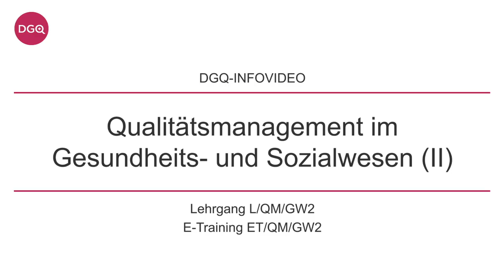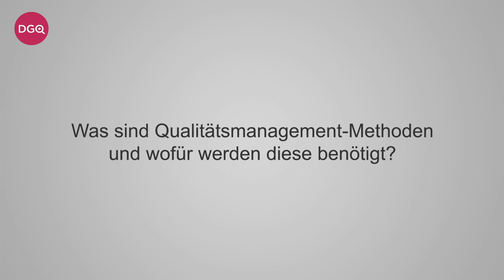DGQ-Training: Qualitätsmanagement im Gesundheits- und Sozialwesen II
Dem Qualitätsmanagement kommt im Gesundheits- und Sozialwesen eine ganz entscheidende Rolle zu, denn eines der obersten Ziele ist die Gewährleistung qualitativ hochwertiger Versorgung für Menschen in verschiedenen Lebenslagen. Immer mehr Krankenhäuser und Einrichtungen erkennen den Nutzen eines Qualitätsmanagementsystems nach z.B. ISO 9001. Die sichere und kundenorientierte Gestaltung und Entwicklung von Gesundheitseinrichtungen, sozialen Einrichtungen sowie Pflegeeinrichtungen hat viele Vorteile für alle Beteiligten.

In diesem DGQ-Infovideo zum Thema „Qualitätsmanagement im Gesundheitswesen“ erfahren Sie von DGQ-Trainer Dipl. Psych. Mathias Schuch mehr zu:
00:06 Wie wird Qualität im Gesundheitswesen definiert?
00:32 Mit welchen Kennzahlen kann Qualität im Gesundheitswesen gemessen werden?
01:08 Was sind Qualitätsmanagement-Methoden und wofür werden diese benötigt?

In den DGQ-Trainings und Weiterbildungen zum Qualitätsmanagement im Gesundheits- und Sozialwesen werden Ihnen notwendige Fähigkeiten vermittelt, prozessorientiert ein QM-System im Gesundheitswesen aufzubauen.

In einem weiteren Video zum Thema „Qualitätsmanagement im Gesundheitswesen“ bringen wir Ihnen folgendes näher:
• Was gehört zum Qualitätsmanagement im Gesundheitswesen?
• Warum ist Qualitätsmanagement im Gesundheitswesen wichtig?
• Welche Effekte hat Qualitätsmanagement im Gesundheitswesen?